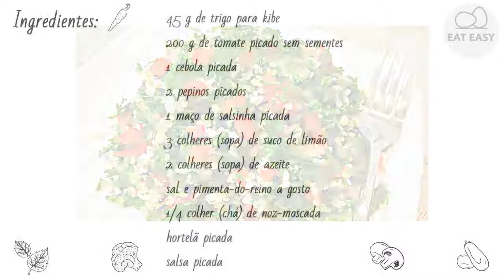TABULE BONITO!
Canal de ajuda:
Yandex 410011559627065